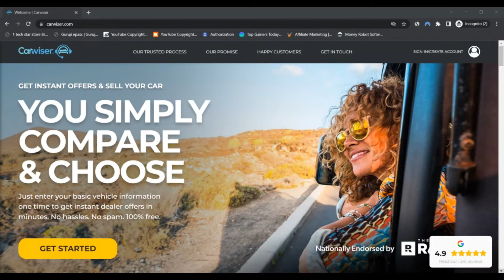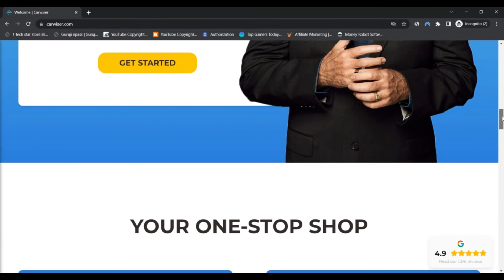Carwiser Reviews [ With Proof Scam or Legit ? Carwiser ! Carwiser Com Reviews ! Carwiser.Com Reviews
Evidently carwiser.com is legit and Protected to make use of rather than a scam website.

The evaluate of carwiser.com is constructive. The favourable trust rating is based on an automatic analysis of 40 different knowledge sources we checked on the web such as the technology utilized, The situation of the corporation, other Web sites found on the same web server, etcetera.